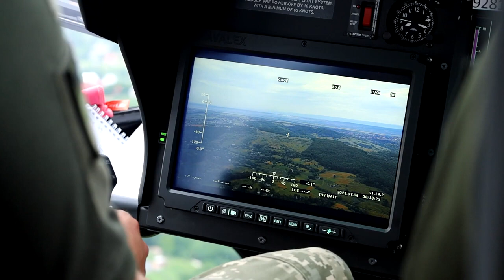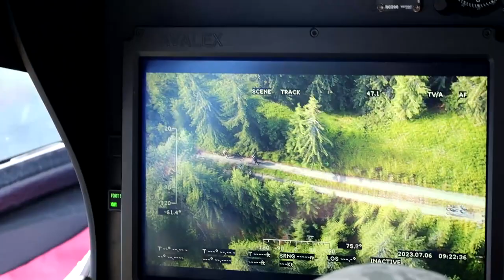Прикордонники на висоті: Так виглядає патрулювання прикордонної авіації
Так виглядає патрулювання прикордонної авіації

Тільки з початку року екіпажами здійснено 1565 вильотів. Проведена робота суттєво полегшує та пришвидшує припинення різного роду порушень.

Прикордонники на висоті.